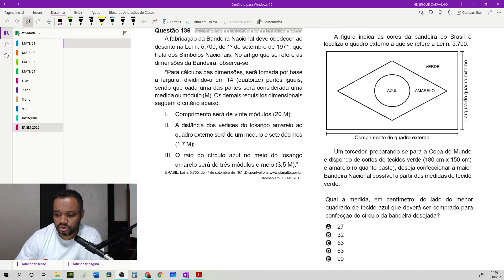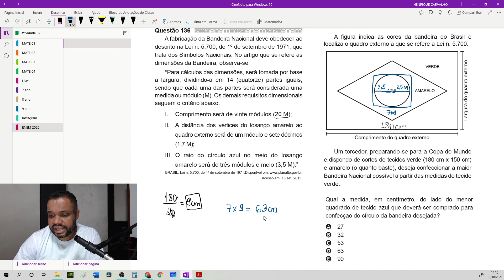Questão 136 | Prova Azul | ENEM 2020 | Gabarito Matemática | Bandeira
Olá, seja muito bem vindo ao MATEMÁTICAGYN.

Venha ver a resolução da questão 136 da prova de matemática do ENEM 2020.
A fabricação da Bandeira Nacional deve obedecer ao descrito na Lei n. 5.700, de 1º de setembro de 1971